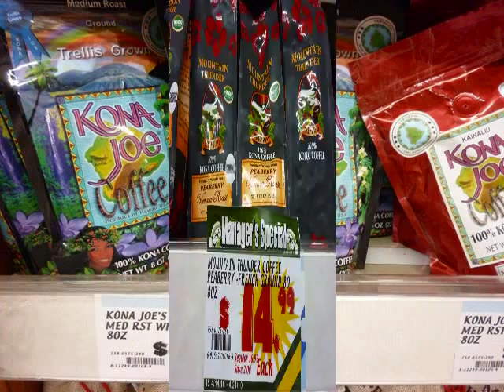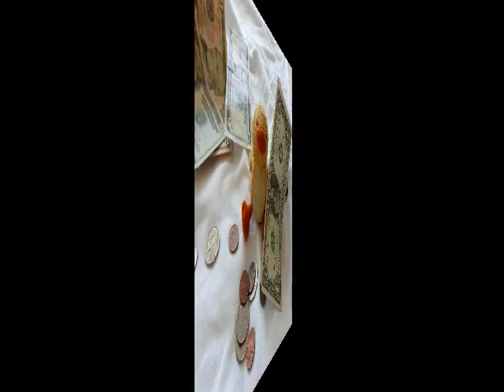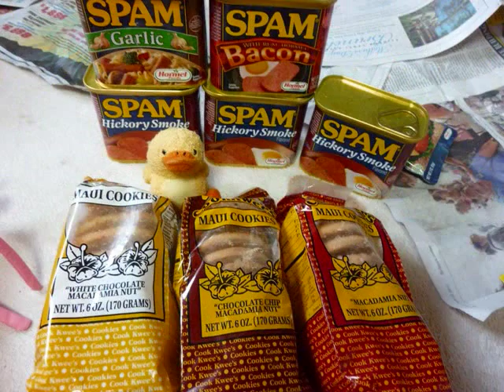HAWAIIで楽しいお買い物~ Robi Kahakalau-Ku'u Mau Lei Onaona